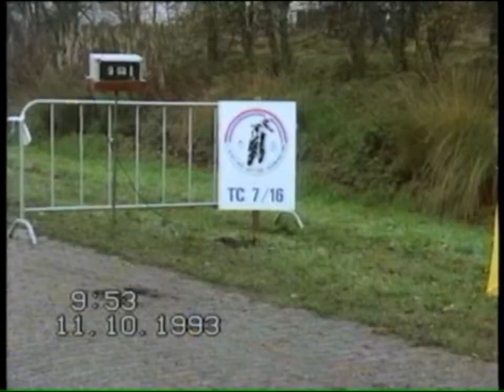1993 ISDE ASSEN Day 1 Part 2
ISDE Assen